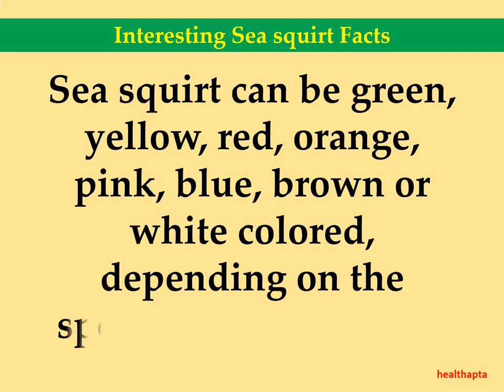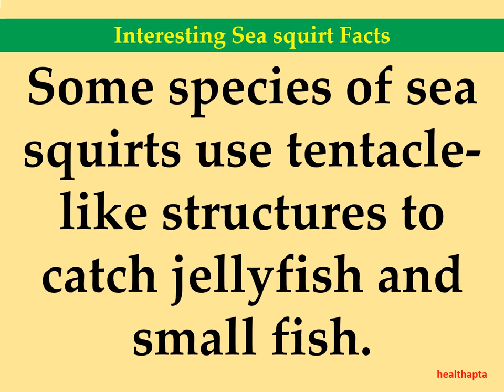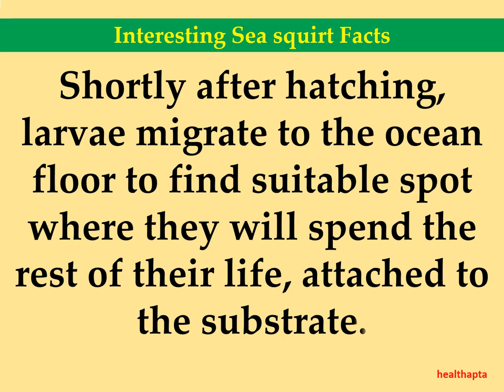Interesting Sea squirt Facts